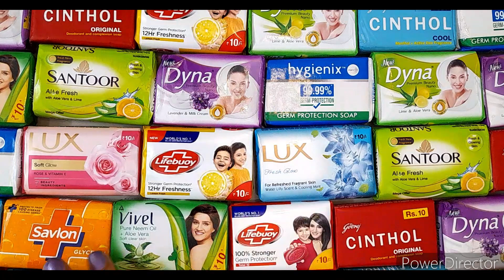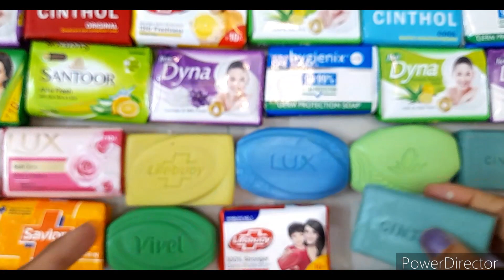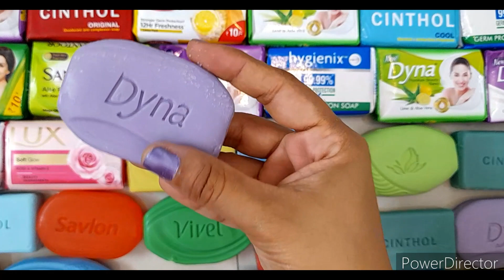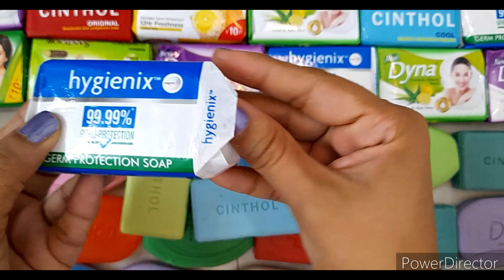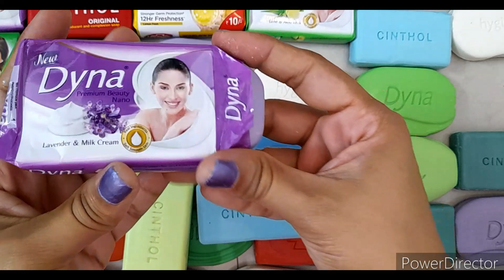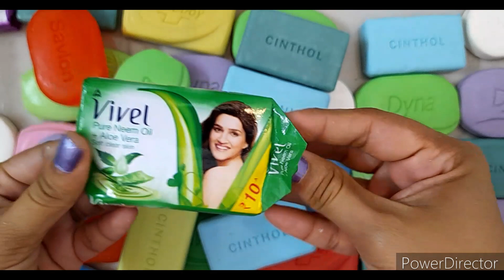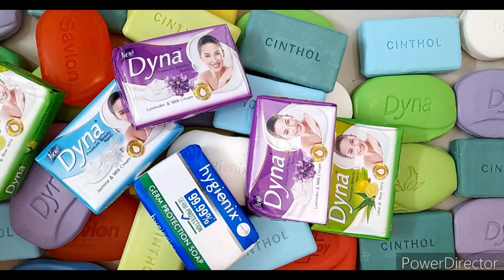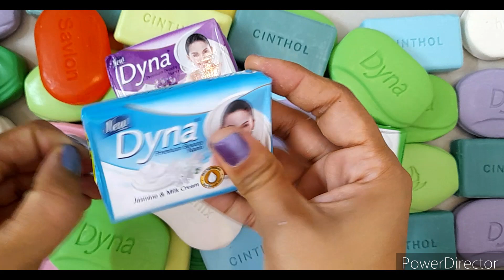Soap opening haul!soap unpacking!soap unwraping!soap unboxing!soap asmr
Dear friends,